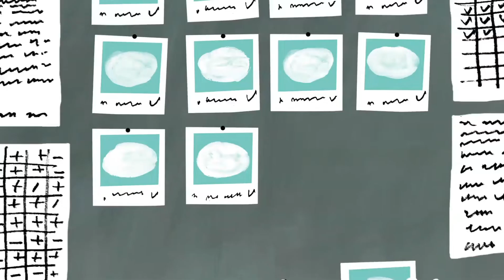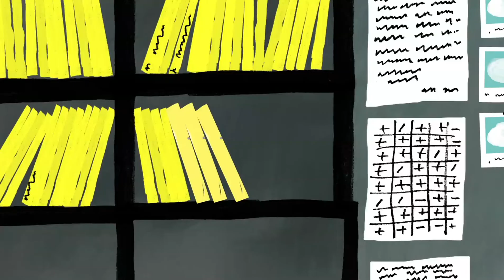СКОЛЬКО ВЕСИТ ОБЛАКО? / HOW MUCH DOES THE CLOUD WEIGH?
Ученый погружен в наблюдения за облаками, считает их количество, измеряет расстояние от них до земли, взвешивает воду, из которой они состоят. Он выполняет свою работу четко, добросовестно, честно. Но все меняется, когда появляется облако, не вписывающееся в его графики и таблицы.
Фильм для любого возраста.
The scientist is immersed in observing the clouds, counts their number, measures the distance from them to the ground, weighs the water from which they consist. He does his job well, diligently, honestly. But everything changes when there arrived a cloud that does not fit into its charts and tables.
Film for children of any age.

Автор сценария, режиссёр, художник-постановщик Нина Бисярина
Аниматоры Нина Бисярина, Ольга Чернова, Вера Поздеева, Анастасия Мелехова
Звукорежиссёр Тимофей Шестаков
Дизайн титров Настасья Худякова
Продюсеры Ирина Снежинская, Георгий Негашев